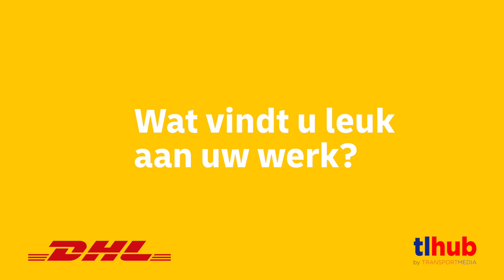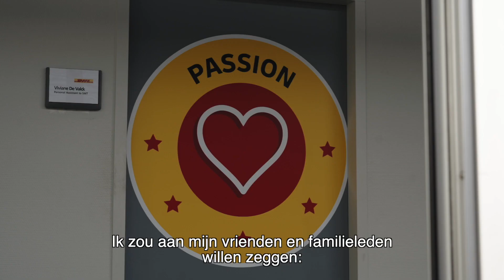Ontmoet Brahim; trotse vrachtwagenchauffeur bij DHL Parcel.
Bij DHL Parcel België zijn ze op zoek naar collega's die het kloppend hart van hun organisatie kunnen versterken. Op kantoor, in het magazijn en op de weg; that's were the magic happens!